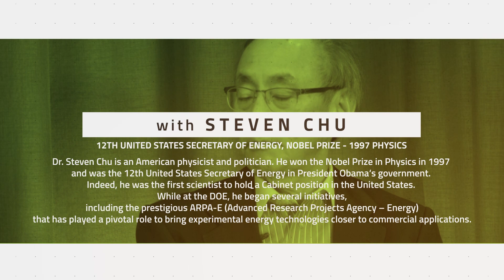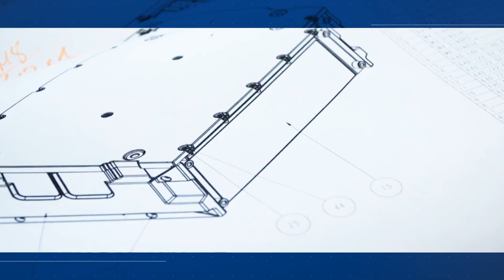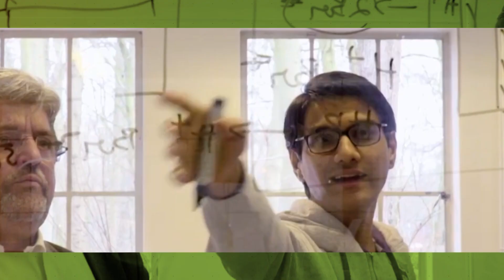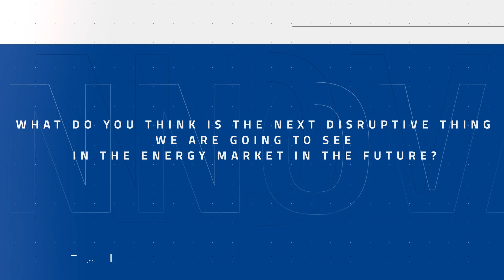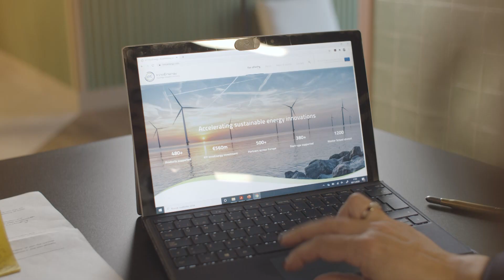#2 The Future of Batteries - Join The Curious - EIT InnoEnergy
Welcome to Join the Curious: Inspiring talks for challenging minds.

In this second  episode, Elena Bou, Co-Founder and Innovation Director of EIT InnoEnergy talks with Steven Chu and Bo Normark about The Future of Batteries.

𝗗𝗿. 𝗦𝘁𝗲𝘃𝗲𝗻 𝗖𝗵𝘂 is an American physicist and politician. He won the Nobel Prize in Physics in 1997 and was the 12th United States Secretary of Energy in President Obama‘s government. Indeed, he was the first scientist to hold a Cabinet position in the United States. While at the DOE, he began several initiatives, including the prestigious ARPA-E (Advanced Research Projects Agency – Energy) that has played a pivotal role to bring experimental energy technologies closer to commercial applications.

𝗕𝗼 𝗡𝗼𝗿𝗺𝗮𝗿𝗸 is a pivotal figure in the field of energy storage. Having served in the electrical engineering industry working for ABB for nearly 40 years, Normark became Thematic Leader for smart grids and storage at EIT InnoEnergy . In this role, Bo has been the mind behind the EBA, the “European Battery Alliance”.
Member of the Royal Swedish Academy of Engineering Sciences and Honorary Doctor at KTH.

Why don’t you join us?